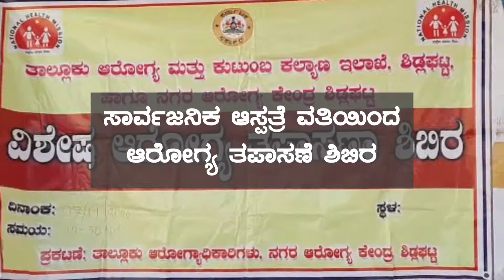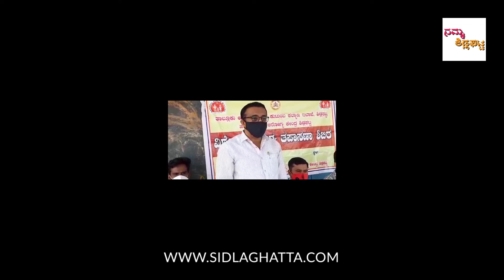ಸಾರ್ವಜನಿಕ ಆಸ್ಪತ್ರೆ ವತಿಯಿಂದ ಆರೋಗ್ಯ ತಪಾಸಣೆ ಶಿಬಿರ - Sidlaghatta | Chikkaballapur | Karnataka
ನಗರದ ರಾಜೀವ ಗಾಂಧೀ ಲೇಔಟ್ ನ ಸರ್ಕಾರಿ ಹಿರಿಯ ಪ್ರಥಮಿಕ ಶಾಲೆಯಲ್ಲಿ ನಗರದ ಸಾರ್ವಜನಿಕ ಆಸ್ಪತ್ರೆ ವತಿಯಿಂದ ಆರೋಗ್ಯ ತಪಾಸಣೆ ಶಿಬಿರವನ್ನು ಶನಿವಾರ ಹಮ್ಮಿಕೊಳ್ಳಲಾಗಿತ್ತು.